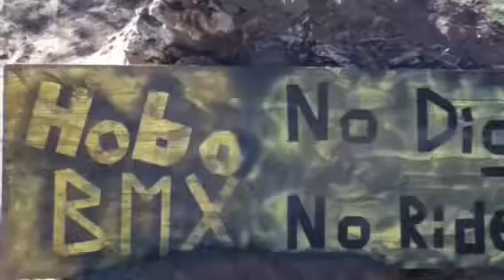Hobo bmx 2011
Nic h flippin at hobo